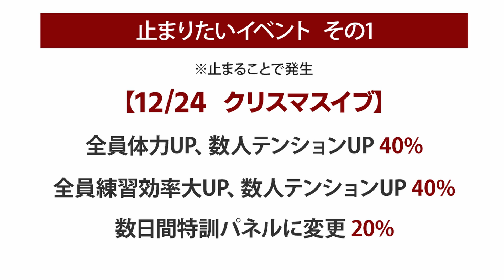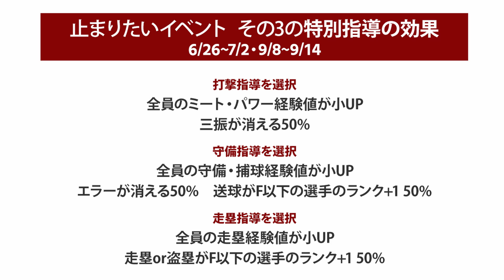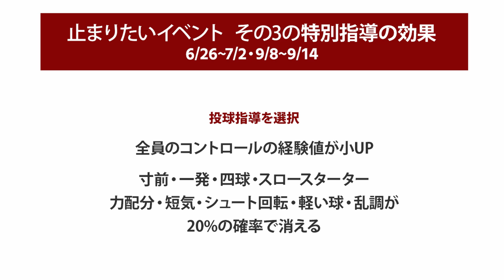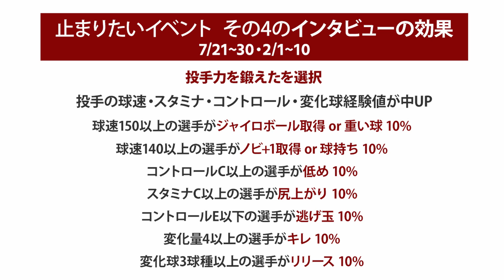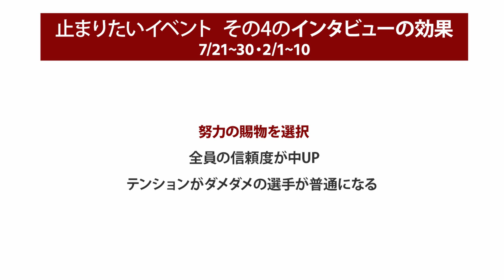【栄冠ナイン】チームと選手の成長に欠かせないイベントについて解説【パワプロ2020】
パワプロ2020の栄冠ナインの
お得なイベントついて解説しています

チームを強くするイベント
選手を成長させるイベント
そのイベントの効果などについて
簡単ではありますがまとめてみました